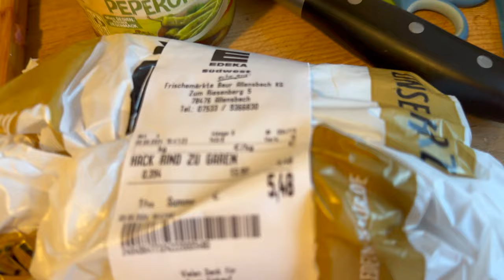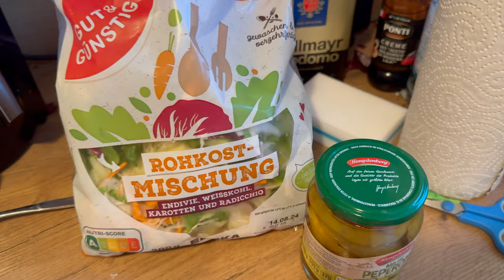Frischen Selfmade Döner auf Hackfleisch Basis ganz einfach selber gemacht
Heute zeige ich euch wie ihr Selfmade Döner auf Hackfleisch Basis ganz einfach Selbermachen könnt. Die Gewürze hatte ich schon daheim, für den Einkauf hatte ich etwa 15 € bezahlt, also roundabout knapp 4 € pro Döner kann man sagen.